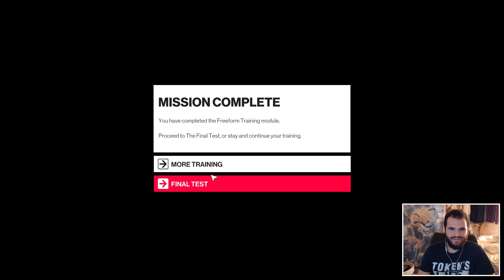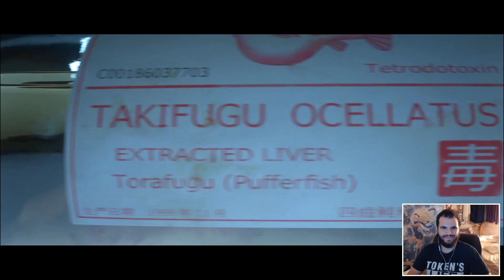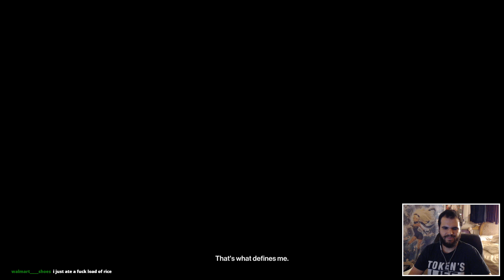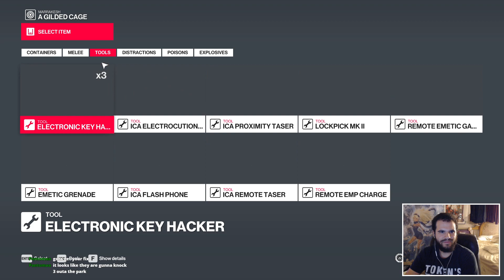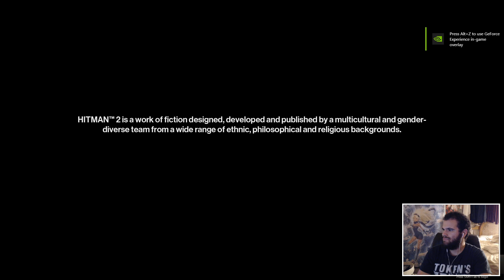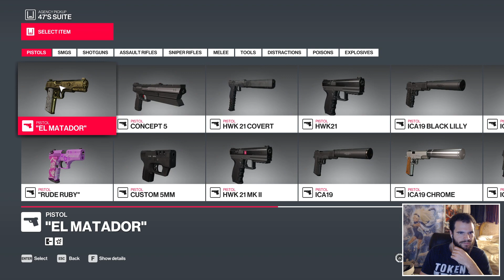It's raining bald murderers! - HITMAN 2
I'm playing HITMAN 2!